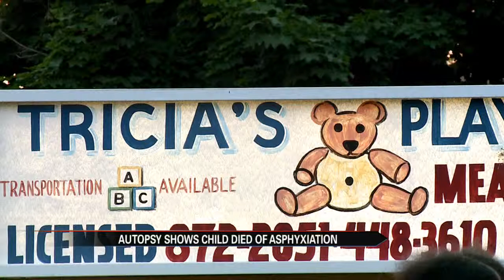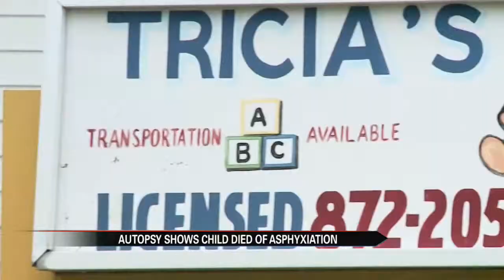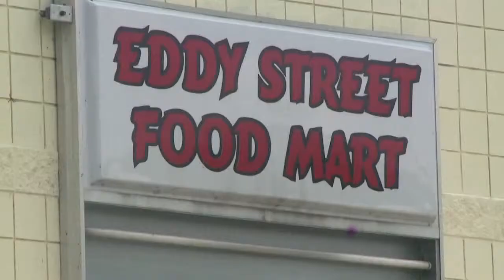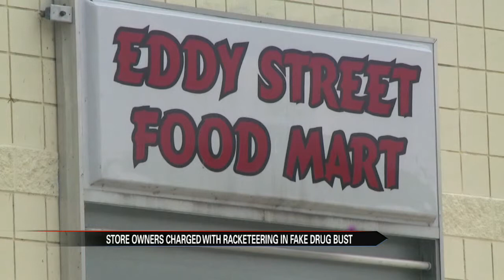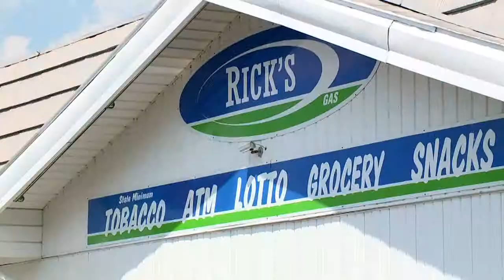June 10 ABC 57 5P show